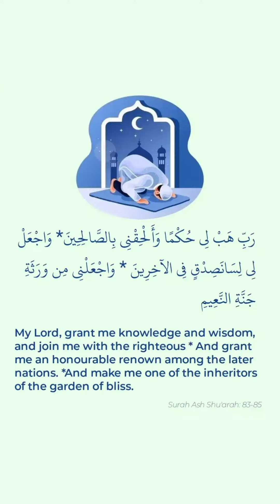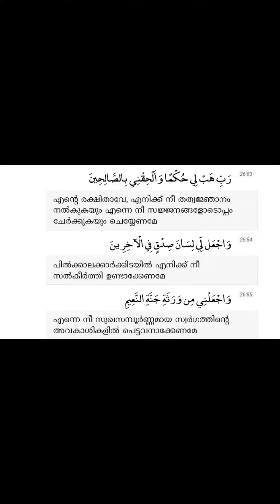Dua a Day🤲Beautiful Dua-2 | Last 10 nights of Ramadan 2023| Dua of Prophet Ibrahim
Cover page credits @themosquesketcher

As the holy month of Ramadan approaches its close, we are reminded how important the last 10 days of Ramadan really are. It is during this time that the Qur’an was revealed to the Prophet (ﷺ) on Laylatul Qadr, and though we don’t know exactly which day in these last 10 days of Ramadan our Holy Scripture was revealed, we do know that each of these nights brings immense rewards.

The Prophet (ﷺ) was known to pay special devotion to Allah (SWT) during the last 10 days of Ramadan, his most beloved wife Aisha (ra) noting, “Allah's Messenger (ﷺ) used to exert himself in devotion during the last ten nights to a greater extent than at any other time." [Muslim] - This is, without doubt, a special time and we should all follow our beloved Prophet’s (ﷺ) example, entering these last 10 days of Ramadan with a renewed sense of commitment and fierce devotion.